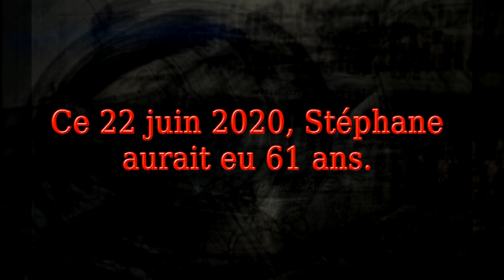22 juin 2020 RAS RAB Session 3